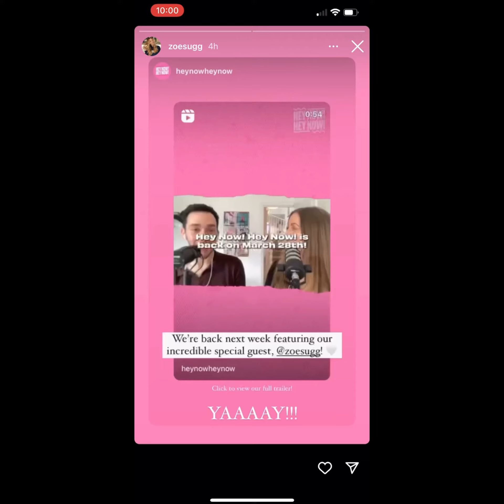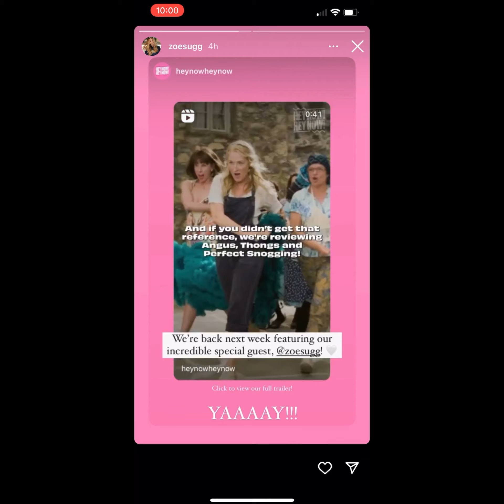Zoe Sugg Instagram Stories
Hope you enjoy this video 😀💕 I can’t wait to Zoe on the hey now hey now podcast 😁😁😁🙌🏼🙌🏼🙌🏼♥️♥️♥️